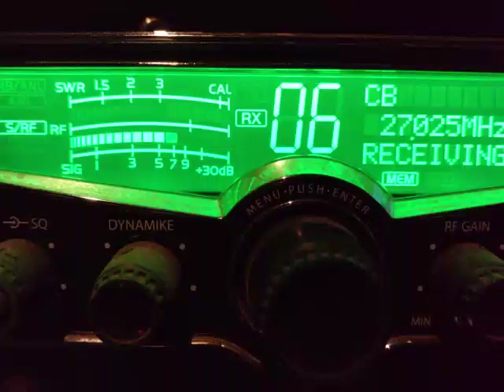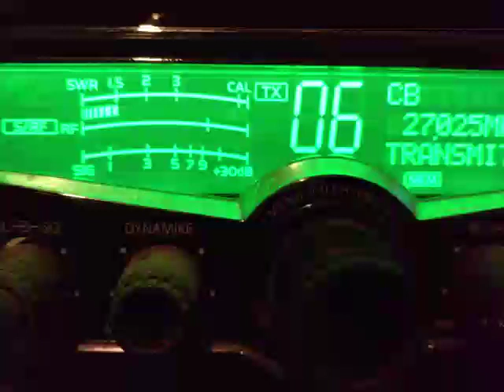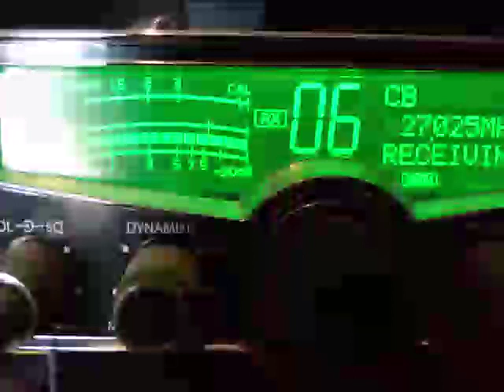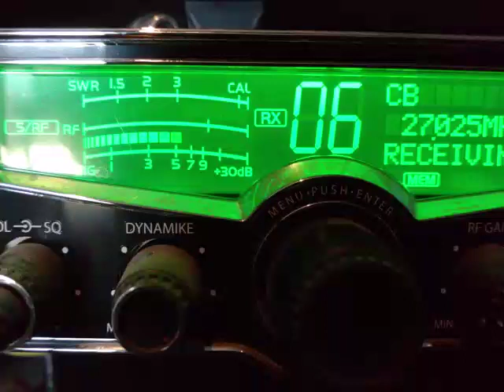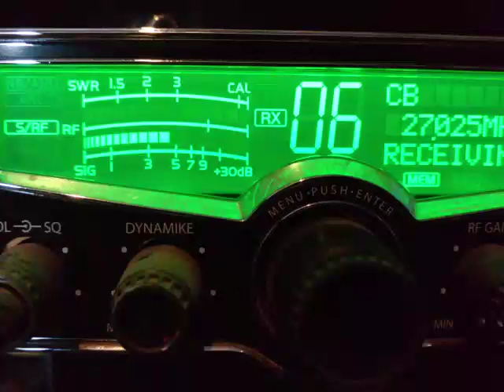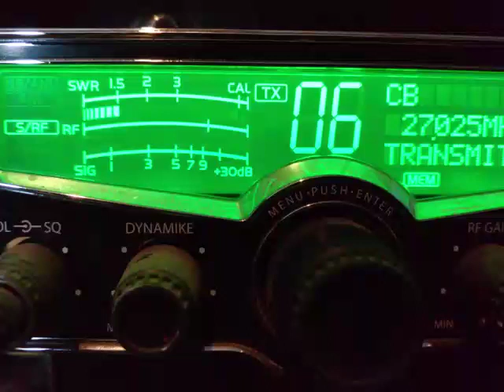05/31/19 503 Welfare Willy MMM base then Mobile followed by Grandpa Jones